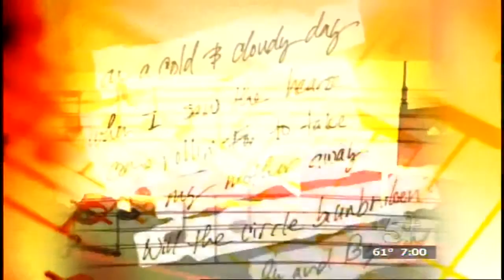Words & Music: Jason Fowler